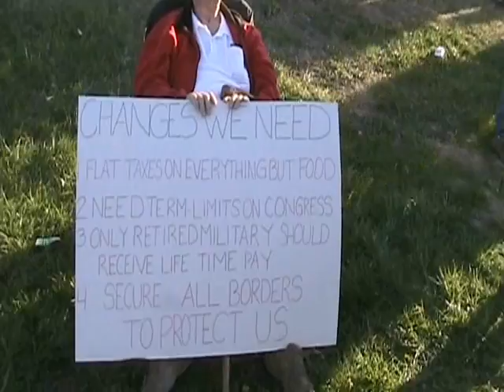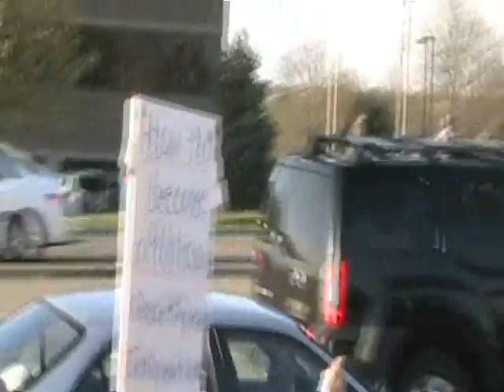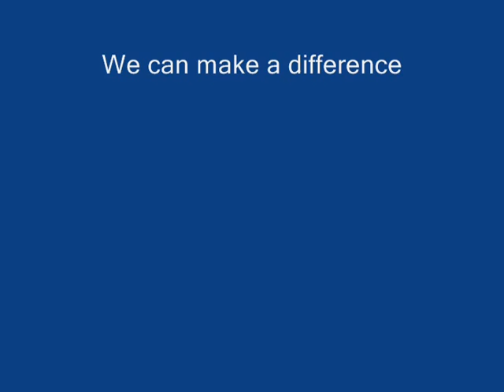Tea party protest Tax Day 2009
People used a variety of signs to show their opinion during a "tea party" tax protest on Wednesday, April 15th in Overland Park, where people lined Quivira Road and College Boulevard for more than two city blocks.